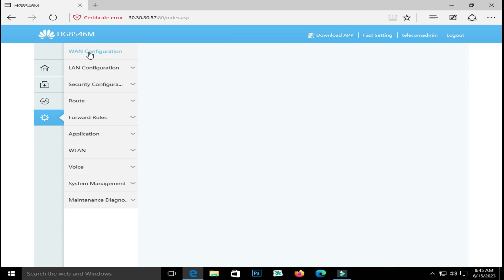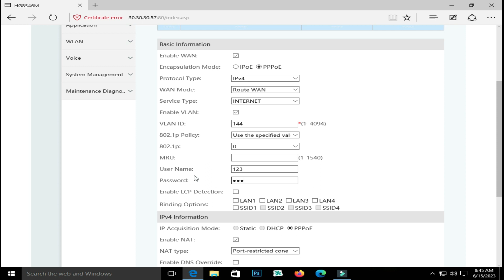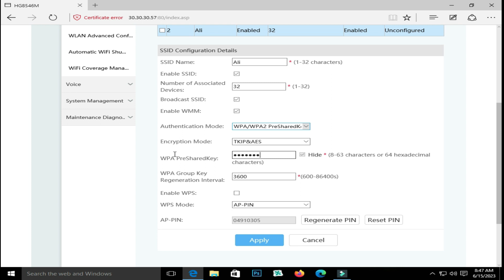How to configure huawei onu with latest firmware | Configure huawei onu with v5 firmware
Technical Ahmad